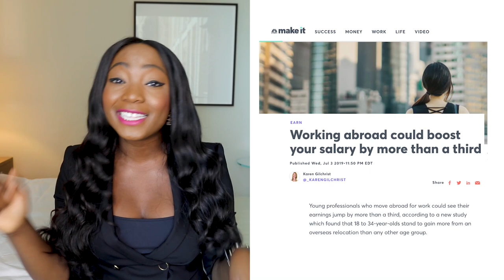HOW TO INCREASE YOUR SALARY WITHOUT NEGOTIATING A RAISE | Career Advice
How to increase your salary without asking your boss for a raise | career advice. ⬇Click below for more resources⬇ You don’t need a million side hustles to increase your income or make more money. This video will show you two effective strategies to increase your salary this year.

Best,
Dels

⭐⭐ ABOUT ME ⭐⭐
Hi, I’m Dels and I'm a lawyer and entrepreneur. I’m passionate about travel, but I’m also passionate about my career and business. My resume includes some of the biggest banks, law firms and management consultancy companies in the world but I’m also big on having a life and feeling fulfilled. I strongly believe that a successful career/business should go hand in hand with a happy life and I help myself and others get to that utopia!

WE TALK ABOUT THE FOLLOWING TOPICS IN THIS VIDEO, SO WATCH, LEARN & ENJOY:Do you want a salary increase but you don’t know how to ask your boss for a raise? Asking for a salary raise is hard, especially if you do not have salary negotiation skills to back you up. If you’re thinking of ways on how to increase your income, here are some career advice on how to negotiate a higher salary from someone who has successfully applied these salary negotiation techniques. Check out Dels Ogun’s videos if you want to know how to successfully move and work abroad.